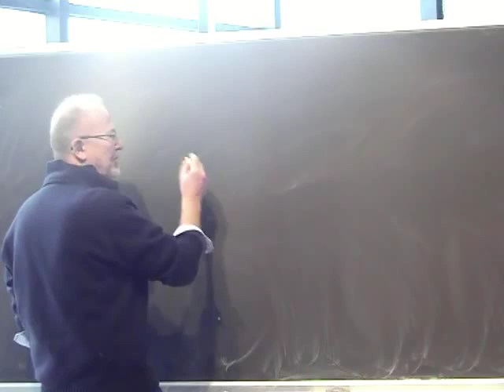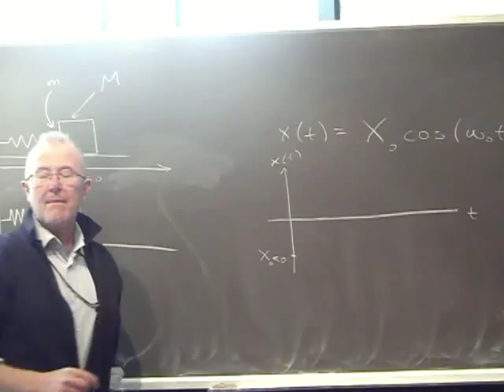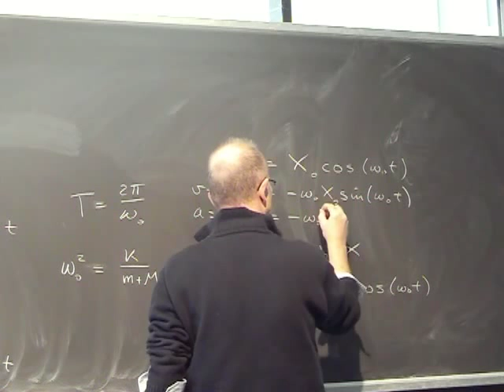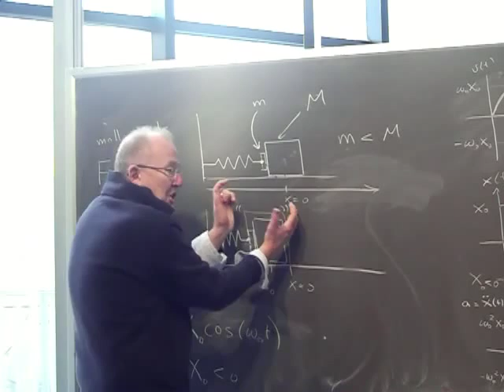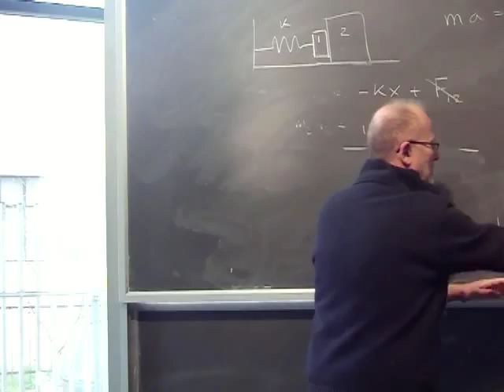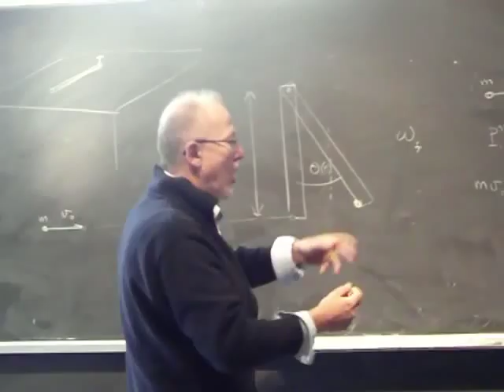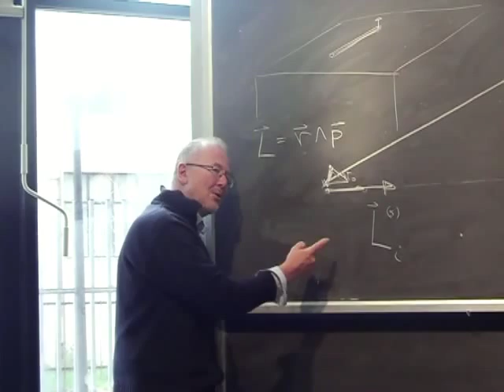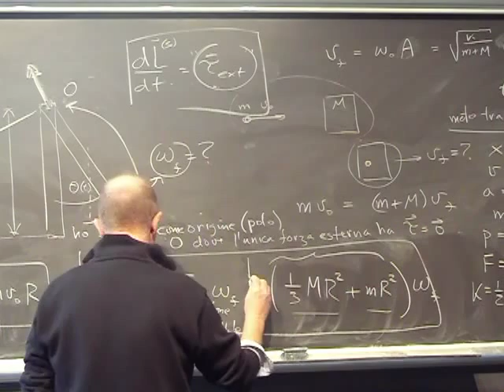Lezione 20a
- urto rotazionale completamente anelastico - urto rotazionale elastico